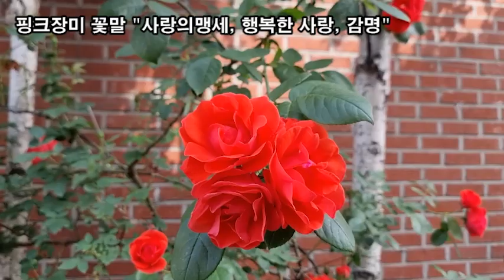랜선힐링, 꽃길만 걸어요 두뇌힐링 5분 "멍" 빨간장미 꽃말 "욕망,열정,기쁨,아름다움,절정"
빨간장미 꽃말 "욕망,열정,기쁨,아름다움,절정"
노란장미 꽃말 "질투, 완벽한성취, 은밀한 사랑"
하얀장미 꽃말 "존경, 빛의꽃, 순결, 순진, 매력"
찔레꽃의 꽃말 "고독, 신중한 사랑, 가족에 대한 그리움"